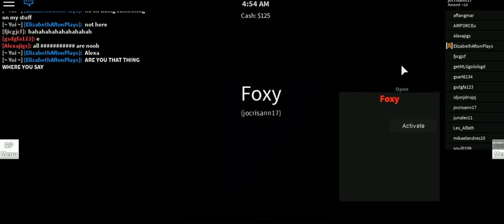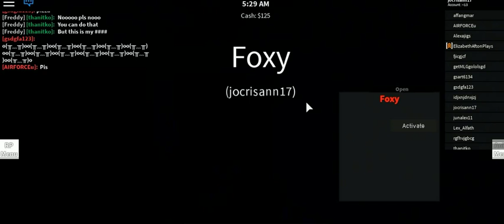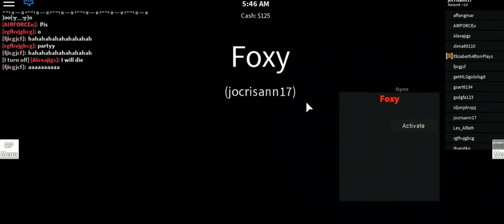roblox -12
cristhanlife vblogs

AND

 jocrisann17 roblox